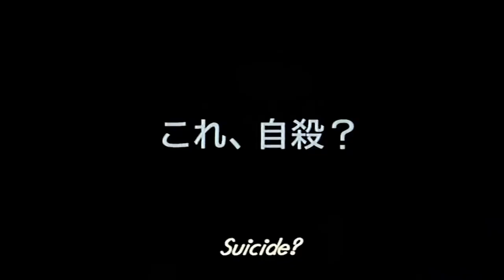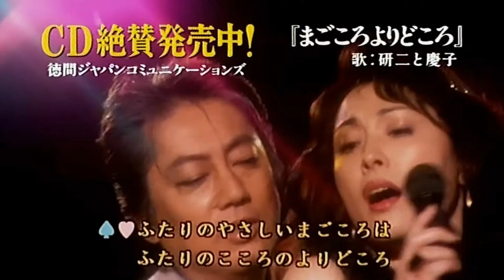The Happiness of the Katakuris (2001) Movie Review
Today I am discussing one of the most bizarre and wonderful films I have seen recently The Happiness of the Katakuris. Have you seen it? What are your thoughts on this one?

The Happiness of the Katakuris (カタクリ家の幸福, Katakuri-ke no Kōfuku) is a 2001 Japanese musical comedy horror film directed by Takashi Miike, with screenplay by Kikumi Yamagishi. It is loosely based on the South Korean film The Quiet Family. The film is a surreal horror-comedy in the farce tradition, which includes claymation sequences, musical and dance numbers, a karaoke-style sing-along scene, and dream sequences.

The film won a Special Jury Prize for its director at the 2004 Gérardmer Film Festival and has received generally positive reviews from critics.

The Katakuris are a four-generation family of failures: patriarch Masao Katakuri (Kenji Sawada), his wife Terue (Keiko Matsuzaka), his father Jinpei (Tetsurō Tamba), his formerly criminal son Masayuki (Shinji Takeda), his divorced daughter Shizue (Naomi Nishida), her child Yurie (Tamaki Miyazaki, who narrates the film), and their dog, Pochi. The family uses the father's redundancy pay to purchase a large old home situated on a former garbage dump near Mount Fuji that they have named the ‘White Lover's Inn'. They have the intention of converting it into a bed and breakfast, since the road running nearby is supposed to be expanded up to the house, which would bring many guests and tourists.